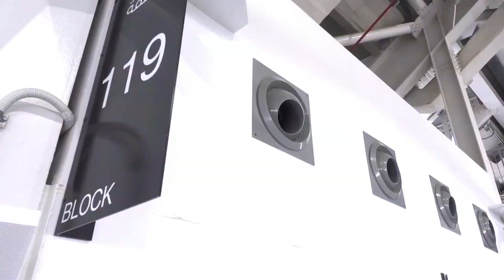Fifa World Cup Qatar 2022 | First Impression | Facts About Lusail Stadium | VLOG 1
' ကာတာနိုင်ငံမှာ ကျင်းပနေတဲ့ ၂၀၂၂ ကမ္ဘာ့ဖလား အတွေ့အကြုံ 🇶🇦 '

ဒီ အပတ်တင်ဆက်ပေးထားတဲ့ Video ကတော့ ကျွန်တော်တို့ BurmeseTR ရဲ့ ပထမဆုံး ပြည်ပခရီးစဉ်ဖြစ်သလို တူရကီပြင်ပမှာ ရိုက်ကူးတဲ့ ပထမဆုံး Vlog ဖြစ်ပါတယ်။ ကမ္ဘာအရပ်ရပ်ကလူမျိုးစုံ ပျော်ရွှင်စွာ လာရောက်ဆင်နွှဲနေကြတဲ့ Qatar 2022 ကမ္ဘာ့ဖလား အတွေ့အကြုံတွေကို ကျွန်တော်တို့ Channel ကြည့်ရှုသူတွေလည်း ဗဟုသုတရ လိုက်ပါစီးမျောနိုင်အောင် Vlog ရိုက်ကူး တင်ဆက်ပေးထားခြင်းဖြစ်ပါတယ်။

ဒီပြိုင်ပွဲကာလ တစ်လျှောက်လုံးမှာ Qatar နိုင်ငံရောက်တုန်း ကျွန်တော်တို့ BurmeseTR ကနေ ကမ္ဘာ့ဖလား အတွေ့အကြုံတွေ၊ ထူးခြားတဲ့ အကြောင်းအရာတွေကိုလည်း ပုံစံအမျိုးမျိုး တောက်လျှောက်ရိုက်ကူး တင်ဆက်ပေးသွားမှာဖြစ်လို့ ကျွန်တော်တို့ Facebook Page ကို Like and Follow လုပ် စောင့်ကြည့်ပေးဖို့ ပြောလိုပါတယ်ခင်ဗျာ။

xxx